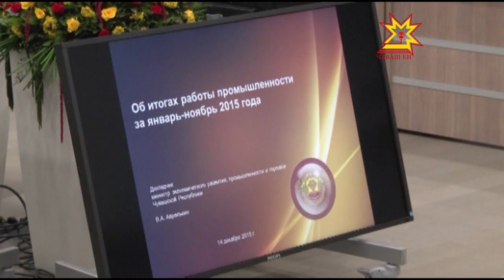Еженедельное совещание у Главы Чувашии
На еженедельном совещании у Главы Чувашии сегодня обсудили, как работала промышленность 11 месяцев и  насколько исполнен  бюджет республики.